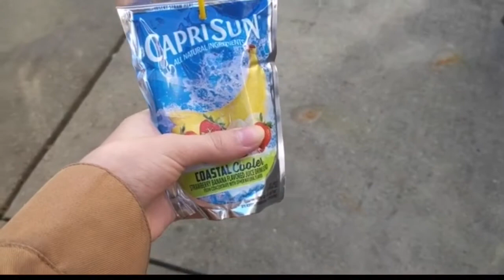BenTheBeast 1000 SUBSCRIBER SPECIAL